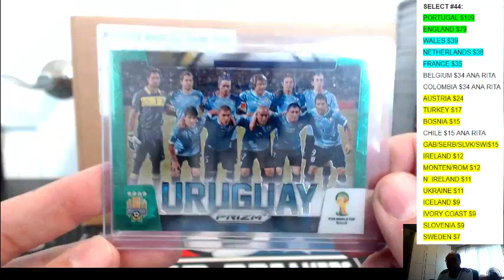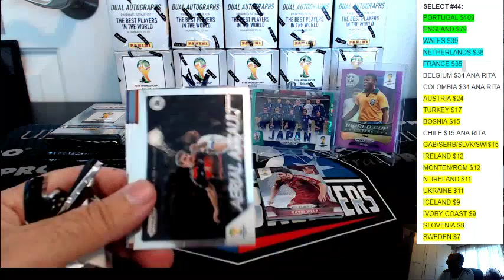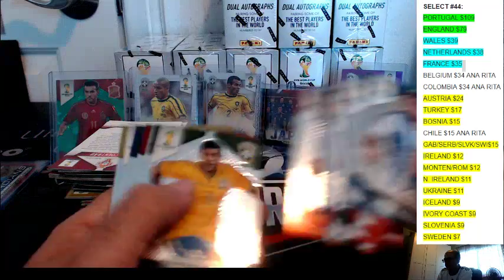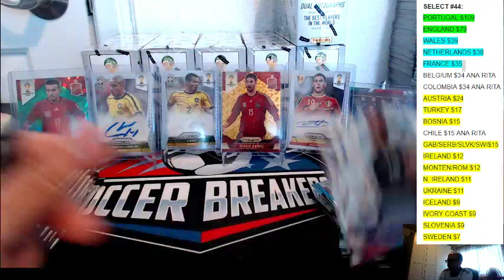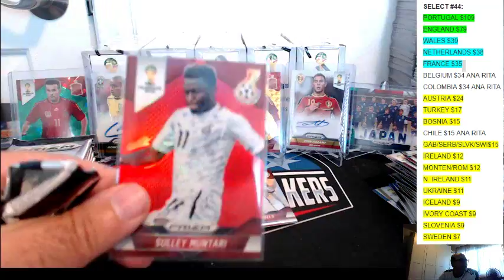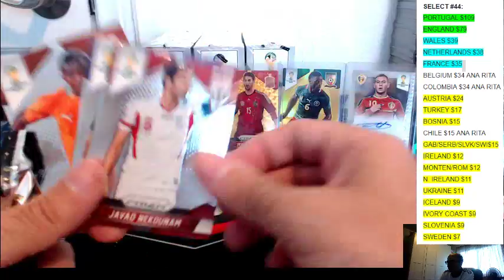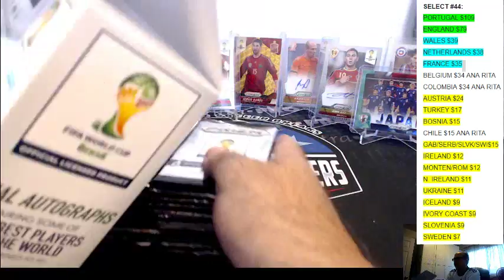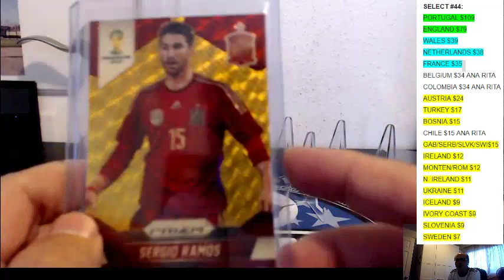2014 FIFA WORLD CUP PANINI PRIZM 12 BOX PICK YOUR TEAM CASE BREAK #326, AUG 26, 2017